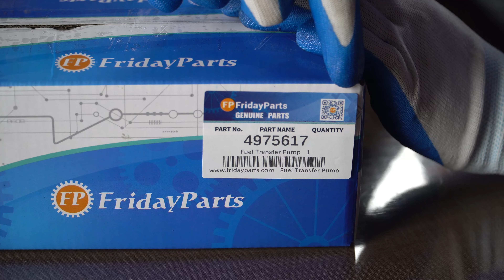Fuel Transfer Pump 4975617 4067830 4295249 for Cummins Engine QST30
Applications:
Cummins Engine: QST30